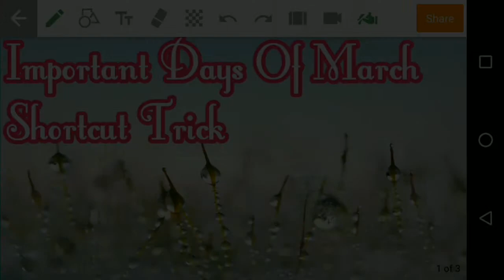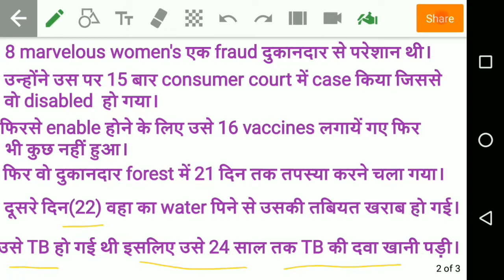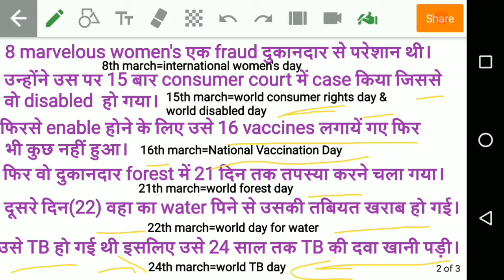Important Days Of March Month By Younger Age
in this video I will show you the shortcut trick of important days of march month.

YOUNGER AGE
youngerage
Younger Age